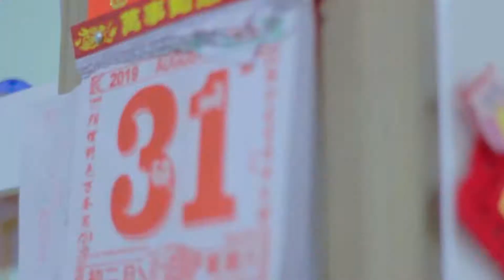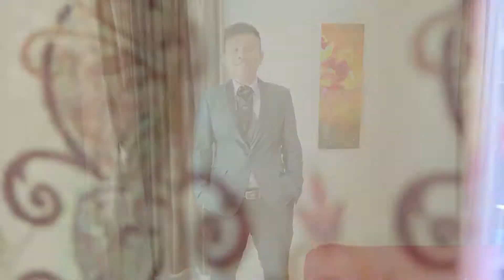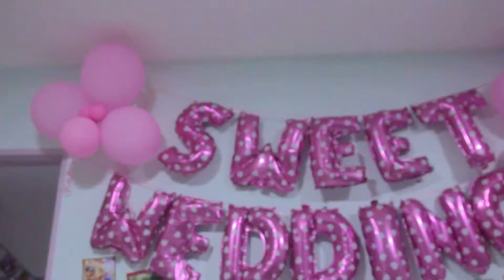WEDDING SDE // Great Love // Alan & Lily // Aug 2019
Sharing Excitement with Alan + Lily

Great love stems out from great exciting moments in life. Nurture it then it will bud out wonderful flowery feel of passion. For them, it will always be the best moments in their life.

Miauz Productions Entertainment // M-Zone Entertainment Studio Copyrighted @ 2019
Imagine | Unique | Possibilities
An ardent media team creating values through videos

Cinematographer & Editor : Michael Lee
Photographer : Edmund Chin
Producers: Miauz Productions Entertainment

(INSTAGRAM) seriously? coming soon~